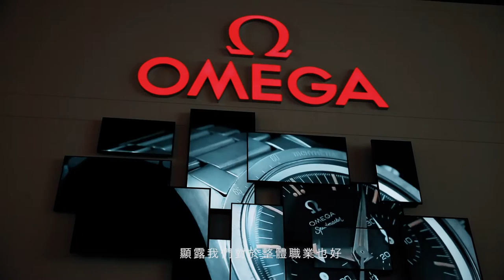【明潮玩錶】2017巴塞爾鐘錶展—人物篇【大人物的時間 】Jean-Claude Biver、李佩倩、Edouard Meylan Vlog #2（Baselworld 2017）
【明潮玩錶　大人物的時間】

關於【時間】，你怎麼看待？
全球最大、歷史最悠久的鐘錶展—【巴塞爾鐘錶珠寶展】邁入100年了，《明潮》在錶展現場和三位鐘錶界【大人物】聊起「時間」的回憶與定義──「話題狂人」LVMH集團鐘錶事業群總裁Jean-Claude Biver、Swatch Group台灣區總經理李佩倩、獨立製錶H. Moser & Cie.執行官Edouard Meylan。
站在熙攘展場裡，他們想起當年第一次參加錶展的震撼和辛苦，如何在分秒必爭的步調中體現生活，還有他們眼中的「時間」究竟是什麼？「時間」不只是精密的機械裝置，在指針刻度的流動中，還藏著酸甜苦辣，是人生百態，是生命的溫度與長度。

【比佛先生的15分鐘——LVMH集團鐘錶事業群總裁Jean-Claude Biver 】
【時間是酸甜苦辣的記憶——斯沃琪集團台灣區總經理李佩倩】